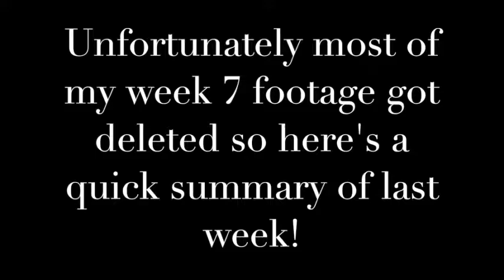I was 10 feet away from Joe Jonas... -Australia weeks 7 & 8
This week I merged last weeks vlog with this week. I hope you enjoyed my trip to the zoo and the night market. I'm sorry that so much footage got deleted!